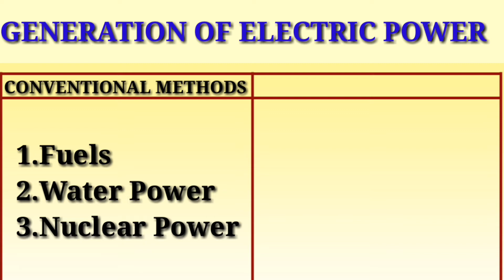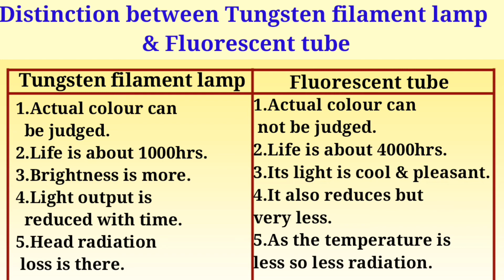List of Conductors and Insulators